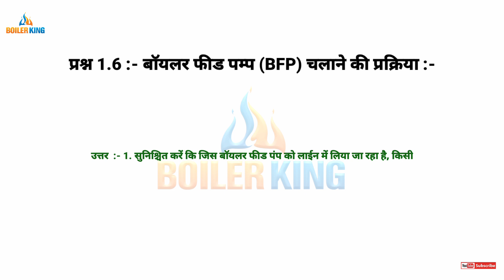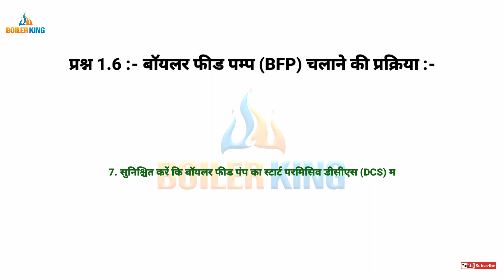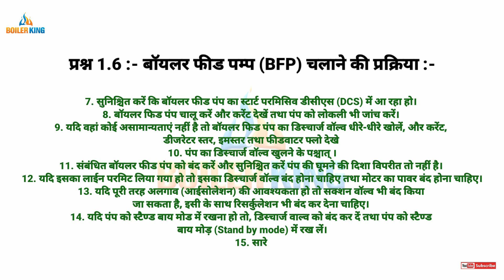Boiler Questions and Answer बॉयलर फीड पम्प (BFP) चलाने की प्रक्रिया